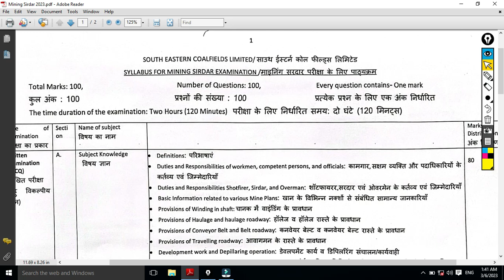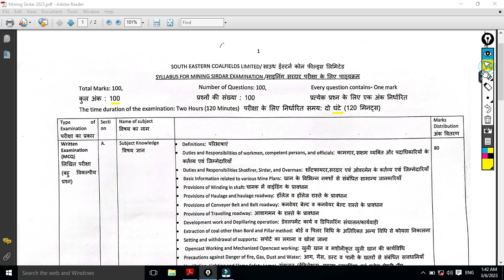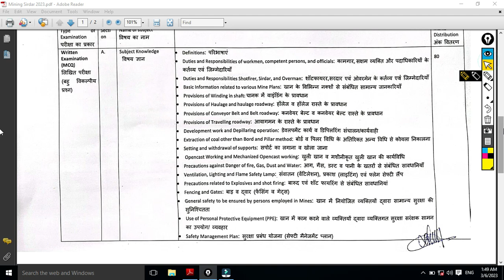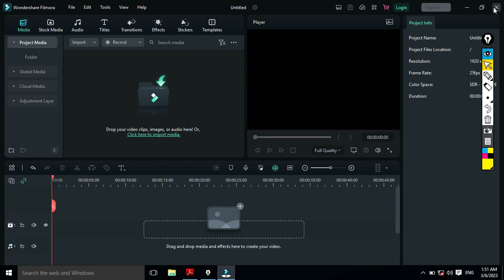SECL MINING SIRDAR 2023 SYLLABUS DISCUSSION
Download Secl syllbus from below link